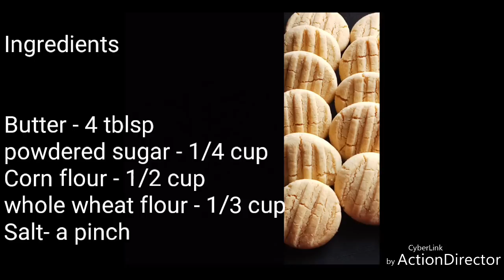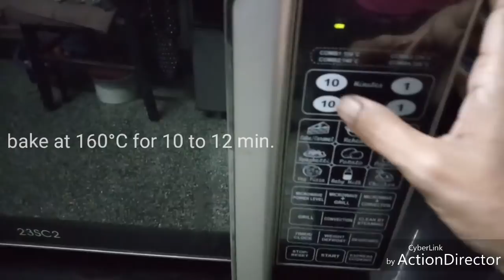Butter Biscuit - Bakery Style | Melt In Mouth Butter Cookies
These bakery style melt in mouth butter cookies are very easy to prepare at home.

Christmas Butter Cookies | Bakery Butter Biscuit | 5 ingredients| No Maida | Eggless (#156)